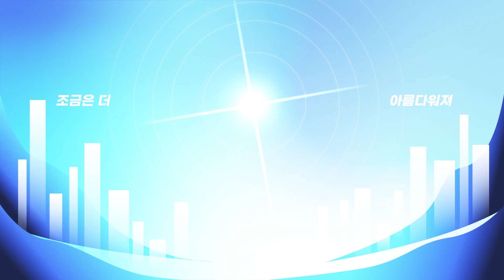칸(KhaN) - New Boyfriend (로맨틱 하게) Official Lyric Video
This is my new songs "New Boyfriend"

Lyrics

너를 행복하게 해주려던 많은 일들이
네겐 행복으로 다가오지 않아
맘이 아파 미안한 마음뿐 가슴이 아파 밤을 지새워

그래 가벼운 웃음으로 채워 가기보단
때론 아픈 눈물로 채워 가겠지
조금은 더 아름다워져 비가온 뒤에 다음날 처럼

(Wait For You) 시간을 갖자던 말은
(Wait For You) 오히려 소중해 졌어
수 많은 생각 뒤엔 새로워 지겠지
이 밤이 지나 아침이 오길

로맨틱 하게 다시 설레게
i'm your new boyfriend
your boyfriend
수 많은 저 별들 만큼 아름다운 날들이 되길
손을 잡아 줄래

널 헤아린다는 널 이해한다는
이 마음속엔 아픈 미안함 뿐이야
네게 닿지 않는 그 마음은
네겐 상처로 남았어 미안한 마음뿐

your boyfriend
손을 잡아 줄래

Woo---(로맨틱 하게 다시 설레게)
아픈 눈물 뒤엔 조금은 더 아름다워져
비가 온 뒤에 화창한 다음날 처럼

Uh Uh
Uh Uh

로맨틱하게 다시 설레게
Your Boyfriend
손을 잡아 줄래

Uh Uh
Uh Uh